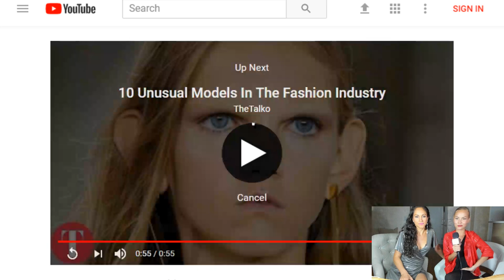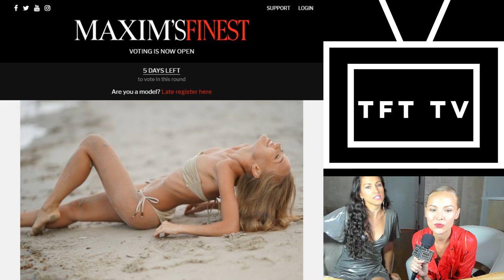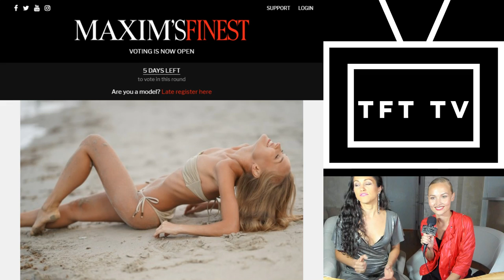TFT TV (LIVE) - How to Become a Short Runway Model ft. Stefaniya - Hosted by Cheryl Martinez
FEATURED GUEST: Runway Model "Stefaniya"
To book Stefaniya visit: ToolsForTalent.com/booking

At TFT, we believe in giving back by sharing all of the tools needed to help aspiring talent succeed. We feature entertainment industry experts and celebrity guests worldwide! -Tools For Talent® Inc.